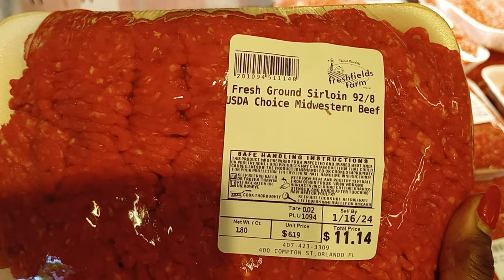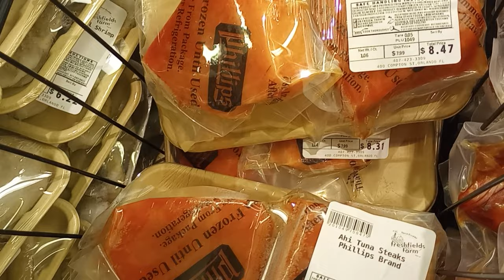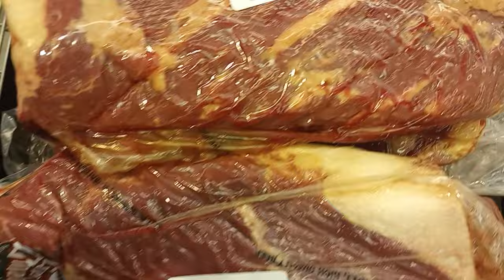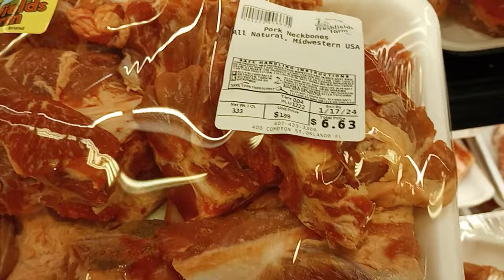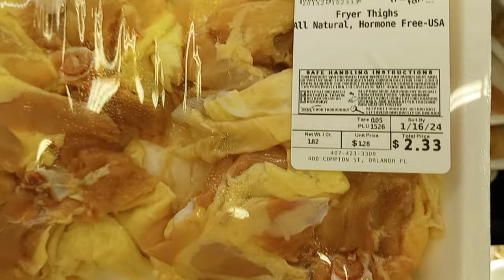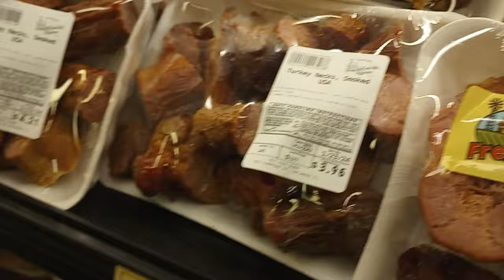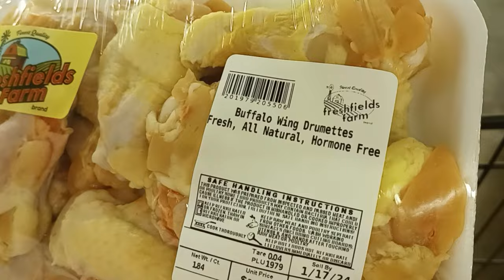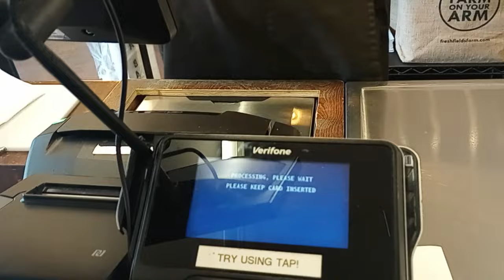$44.76 Meat Market -Freshfields Farm / Butcher Shop- Meat Restocking — Ruby's Savings.🍗🥩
I went to a Butcher Shop to restock some meats . The meat is the freshiest and well priced. There is a wide variety of fresh packed  meats . There are butchers who can cut your choice of meat to your specifications. Freshfield Farms Meat and Produce is  located at.

⌚ SCHEDULE:
Every Week